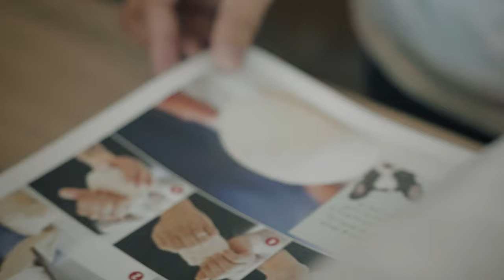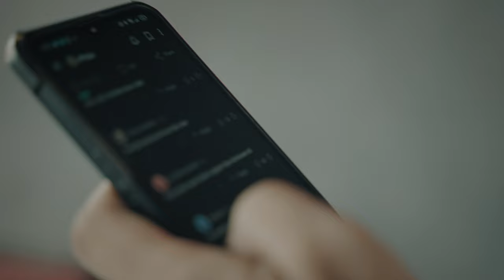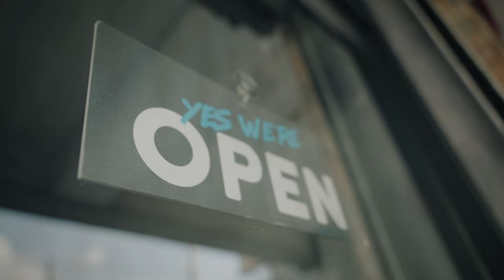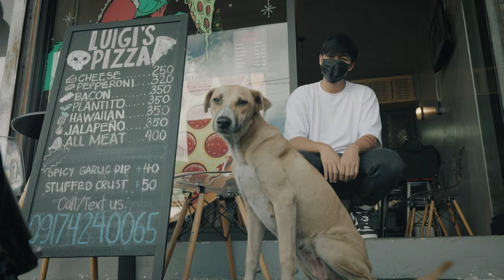Pizza Pie Until I Die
Feat. Luigi's Pizza!